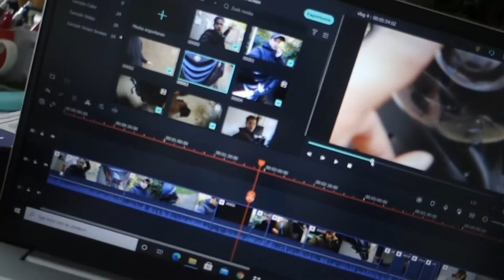kleine scooter meeting en scooter wassen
Welkom jongens en meiden op mijn Youtube kanaal. Mijn naam is Nick en ik ben een beginnende Youtuber. Ik vond het leuk om te vloggen op mijn prive verhaal dus heb ik besloten om een Youtube kanaal te beginnen.  Veel kijk plezier.